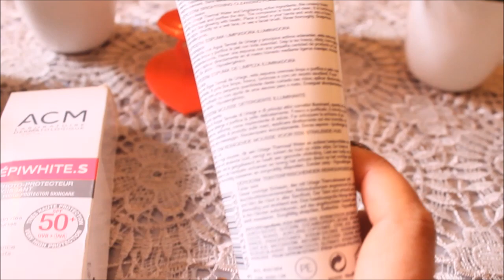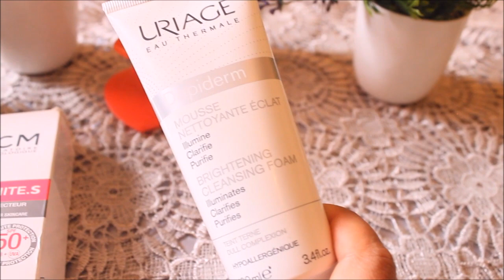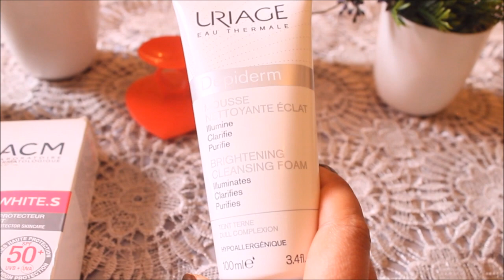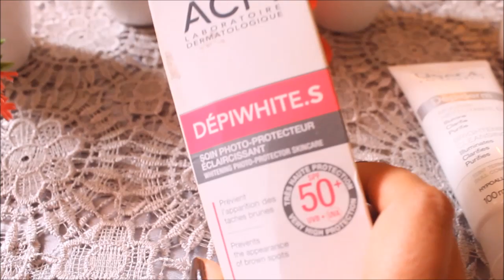📌 Uriage ACM Depiwhite 💋 رأيي بصراحة في منتجات رغوة التنظيف أوغياج و واقي شمس أ س م